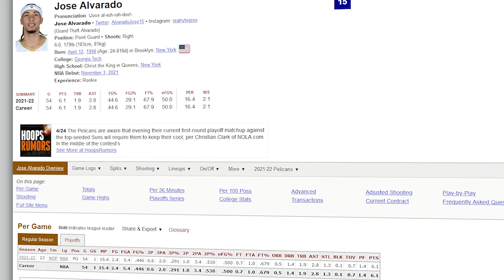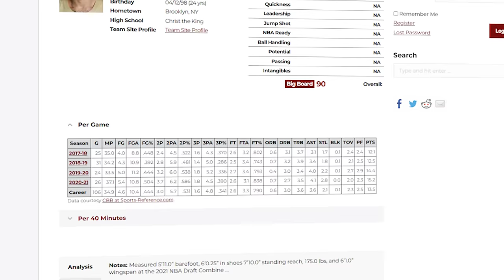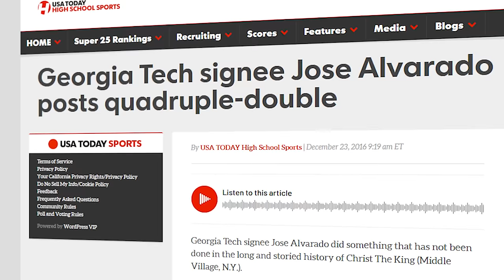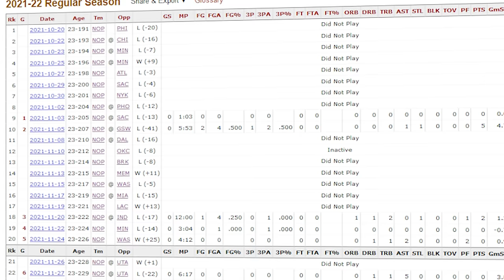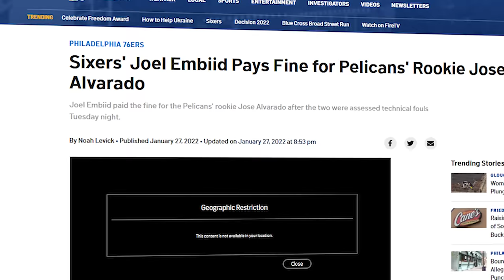The NBA's Most ANNOYING Player Is Going VIRAL, WHO IS JOSE ALVARADO?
What's going on everybody, it's TREESE, and here's everything you need to know about New Orleans Pelicans' new phenom Jose Alvarado.

If y'all did enjoy this video, then please don't forget to leave a like rating, comment what you thought about this video (I read literally every comment and respond to most of them), and don't forget to subscribe! Don't forget, have an amazing day, and always remember your worth! If you want something, set all aside and go get it!

If you want to reach me with a business proposal, my email is:

About me:
My name is Tristan, and I'm a Finnish-American living in Finland, and I've always had a passion for basketball and content creation. I absolutely love making videos, and with your help I can pursue my dream of becoming a full-time YouTuber!